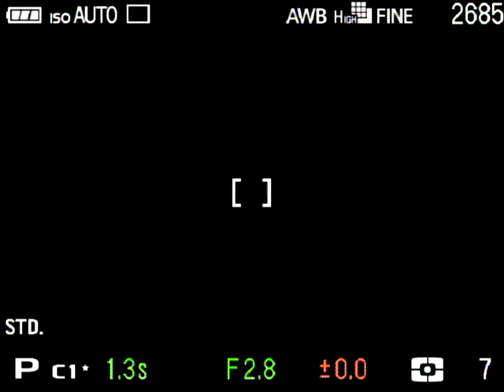AF 영역선택 동영상